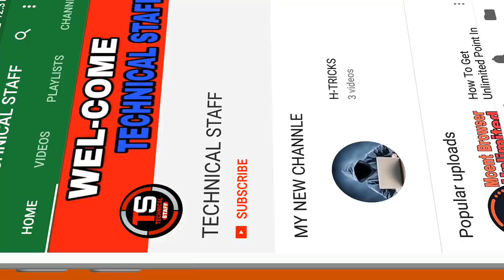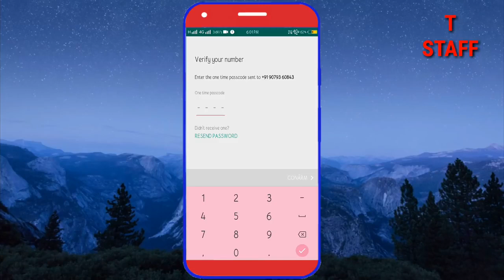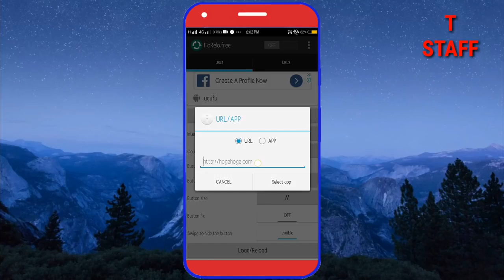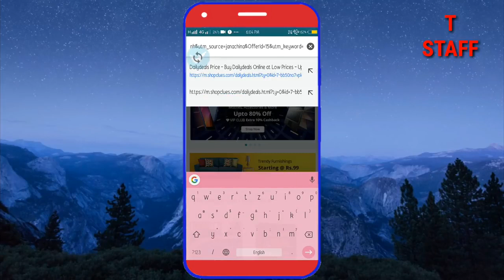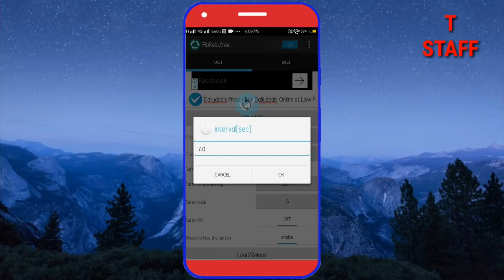Mcent Browser Add Point Online Script-By Technical Staff🔥